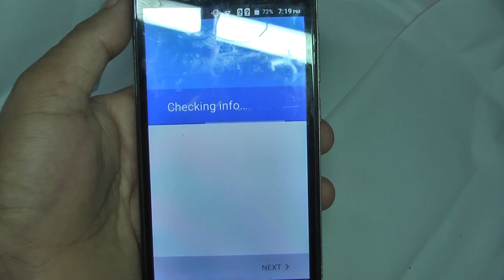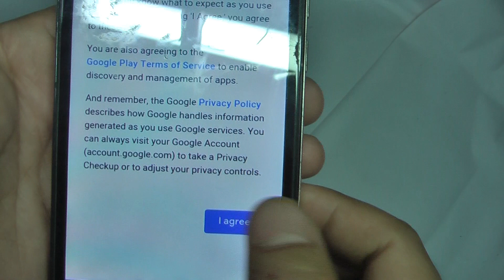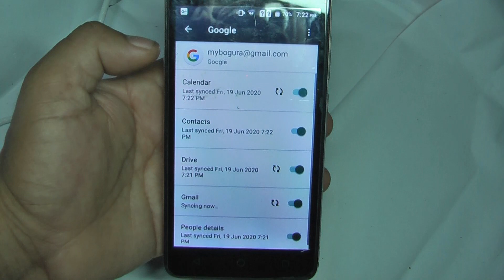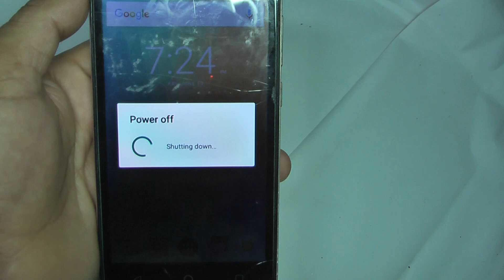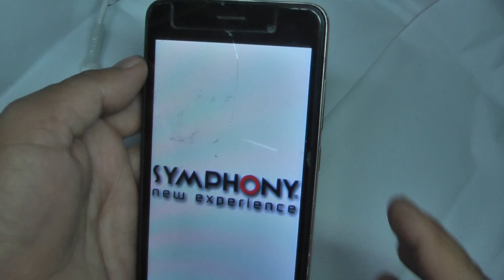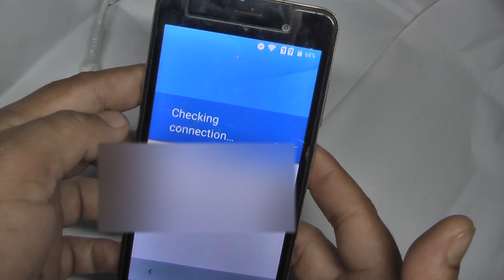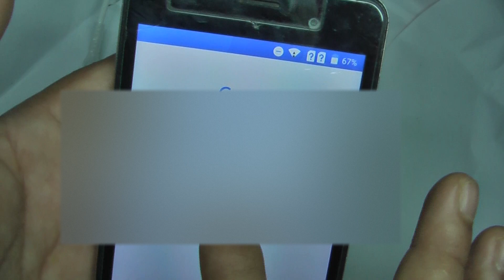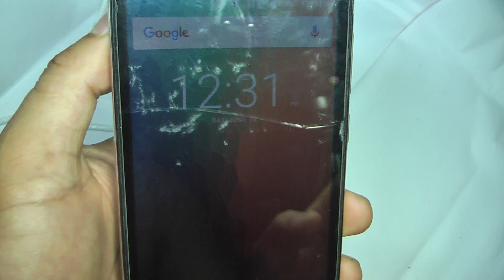What is FRP Lock Factory Reset Protection BYPASS FRP BANGLA। FRP লক ফ্যাক্টরি রিসেট প্রোটেকশন বাইপাস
what is frp bypass
frp lock remove
frp bypass lock

x

Why frp is locked If the mobile phone is Gmail signed in and if you reset the mobile hard then frp will be locked
Thanks.

tag Related.
frp lock,
frp locked
ফ্ল্যাশবিডি
flashbd